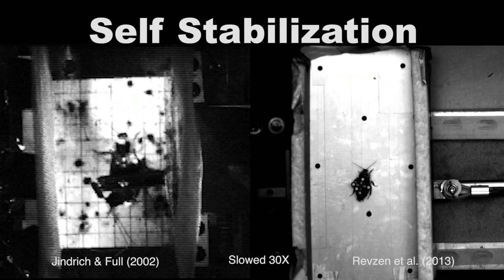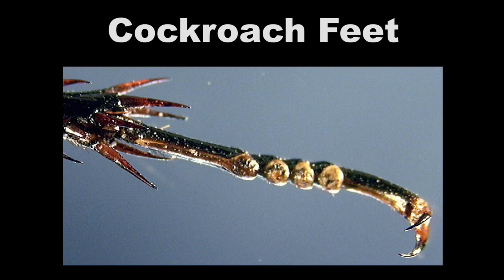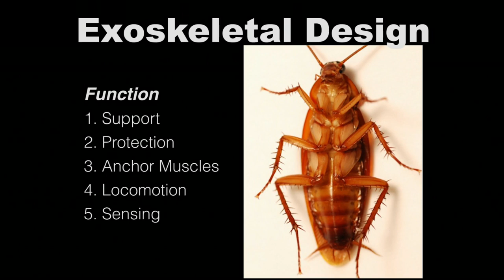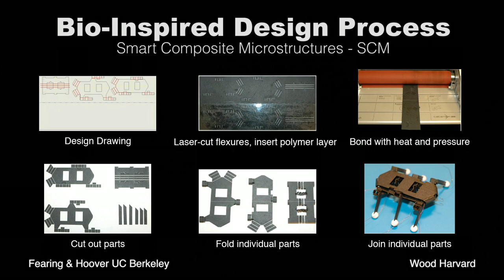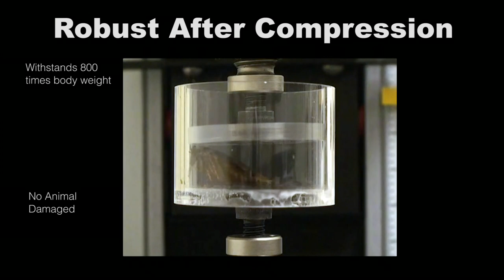Robert Full: The secrets of nature's grossest creatures, channeled into robots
How can robots learn to stabilize on rough terrain, walk upside down, do gymnastic maneuvers in air and run into walls without harming themselves? Robert Full takes a look at the incredible body of the cockroach to show what it can teach robotics engineers.